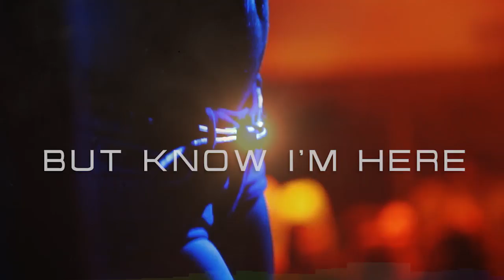Rodrigo Junqueira ft. Leilah Moreno - Open Your Arms (Original Mix)